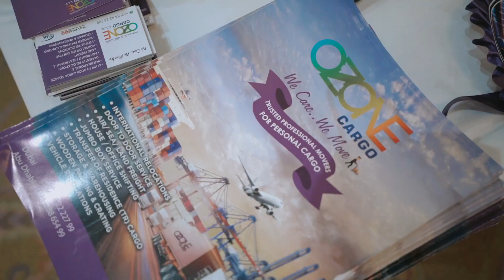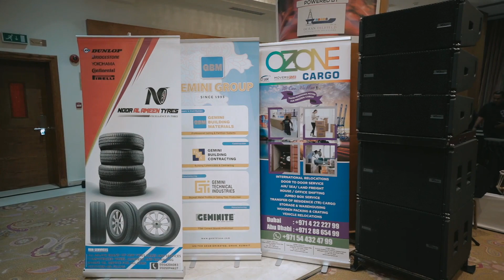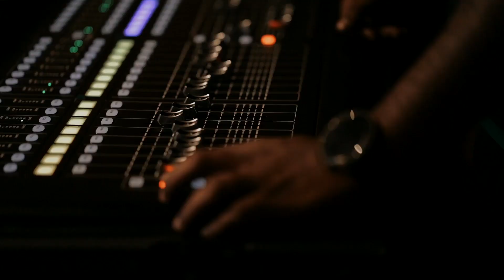Perinjanolsavam 24th April 2024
Document from Rahim